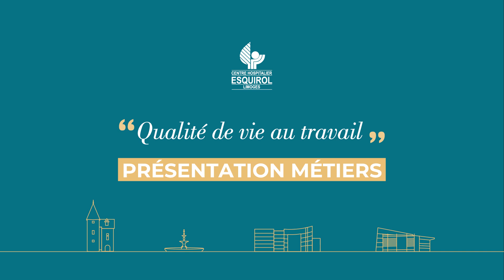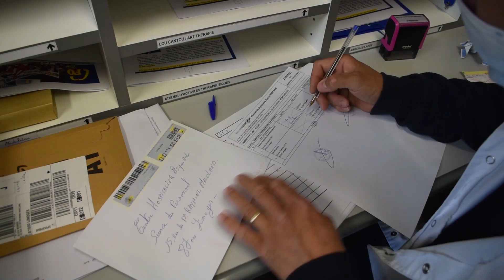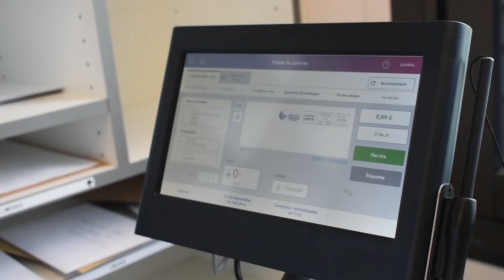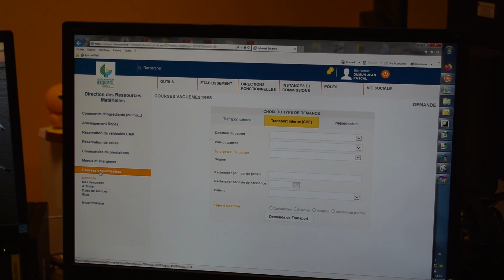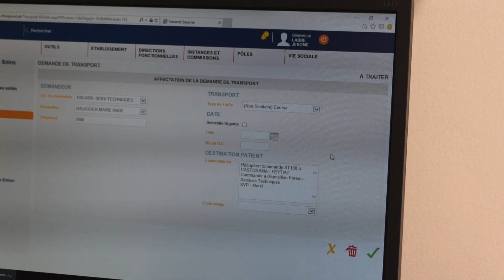Zoom vidéo métier : Les vaguemestres